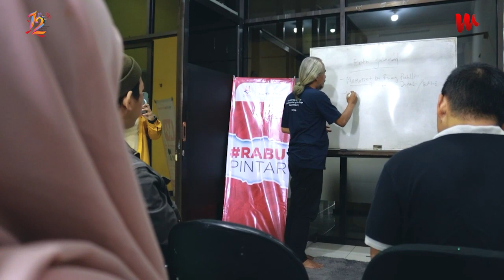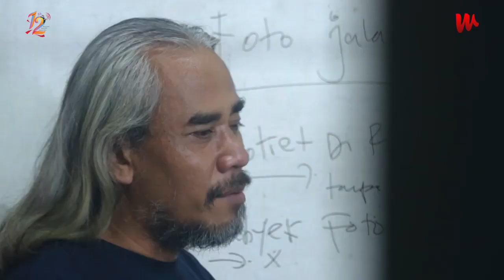Menggali Cerita dan Teknik Fotografi Jalanan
berbagi ilmu fotografi Jalanan Bareng Yantonius